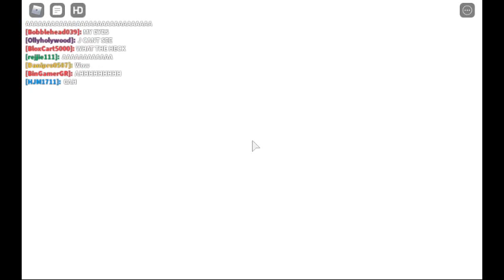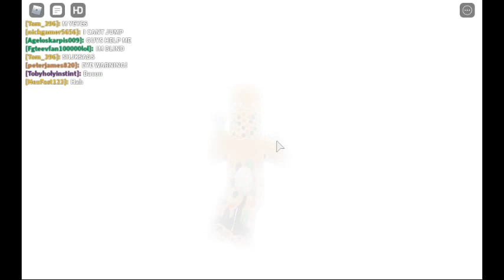The Hub - The (???) Event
had to rename because it made zero sense whatsoever